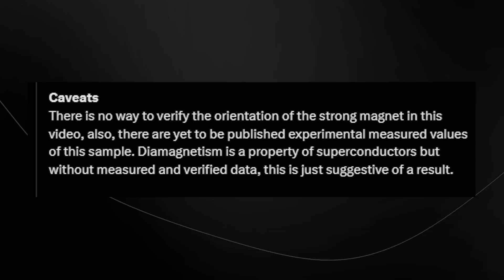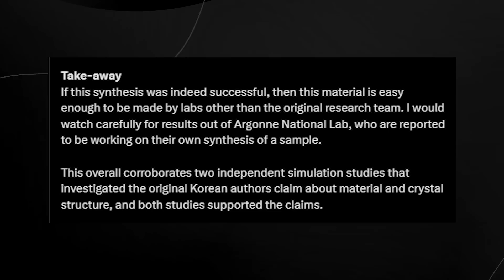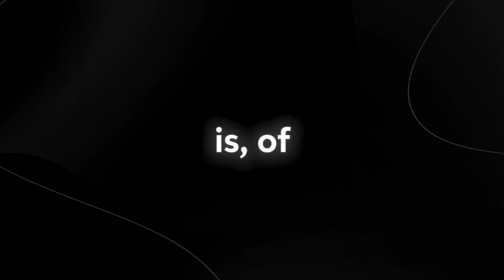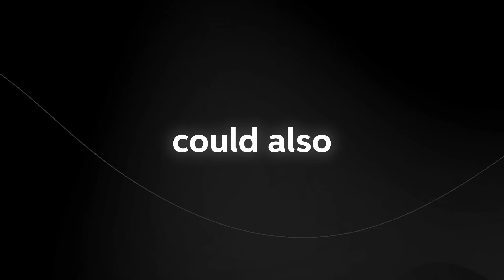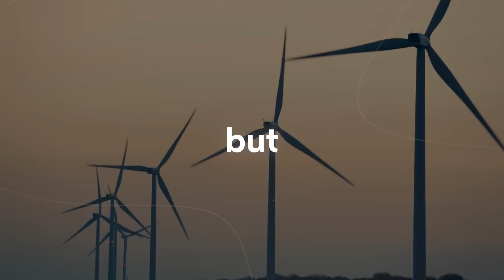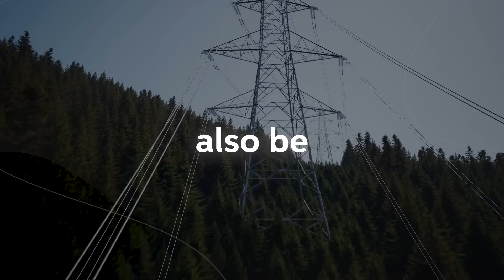5 MINUTES AGO: LK-99 SuperConductor FINALLY Gets Replicated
IT HAPPENED! LK-99 SuperConductor FINALLY Gets Replicated

Breaking : Southeast University has just announced that they observed 0 resistance at 110k